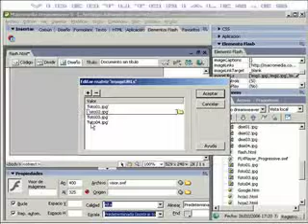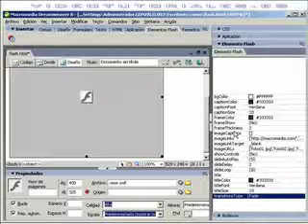dreamweaver creacion de un sitio web con videotutoriales.es flash 2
crear un sitio web de la forma mas facil con videotutoriales y desde tu casa insertar flash